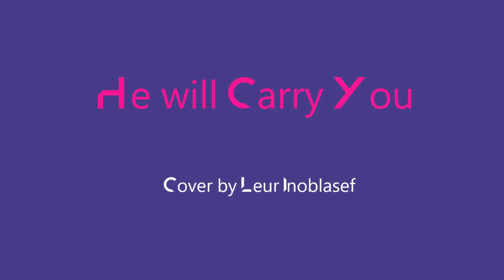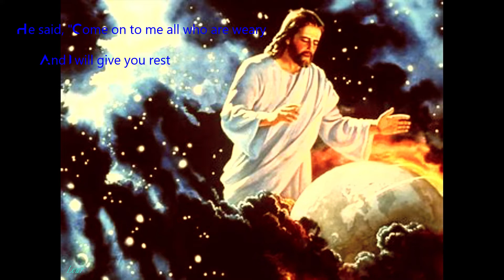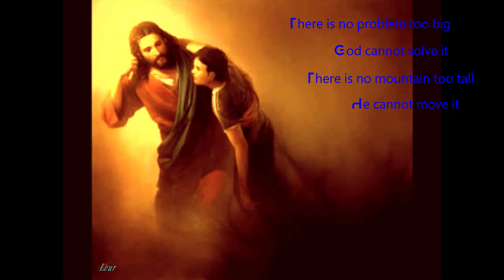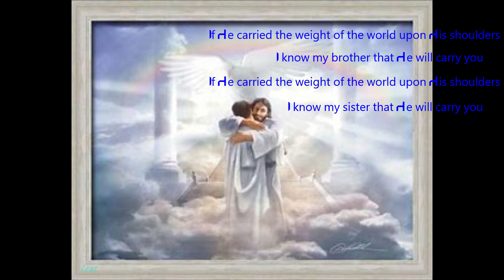He will carry you - Scott Wesley Brown cover by Leur with lyrics hillsong Christian music don moen